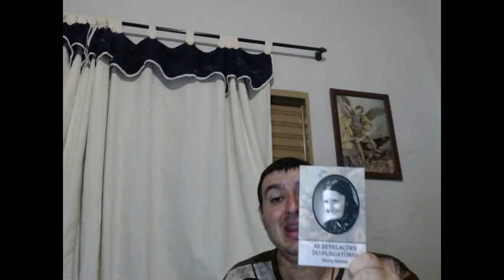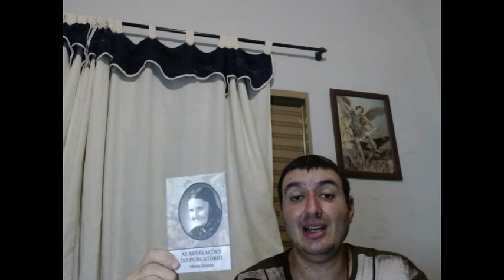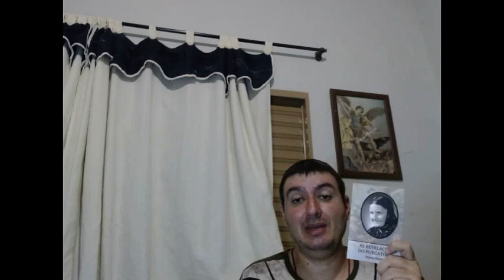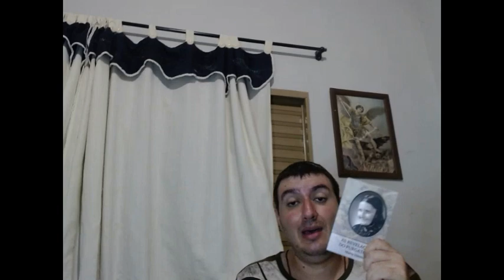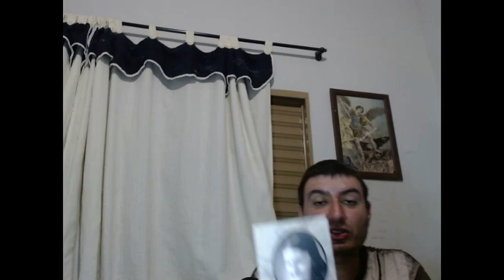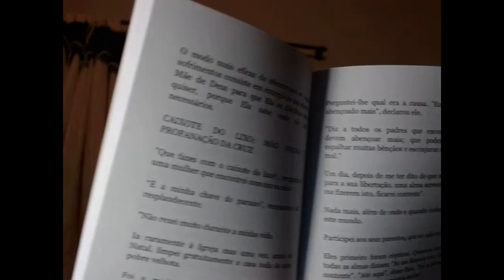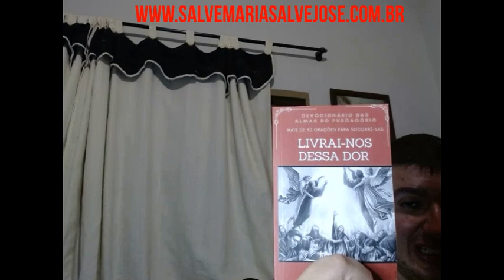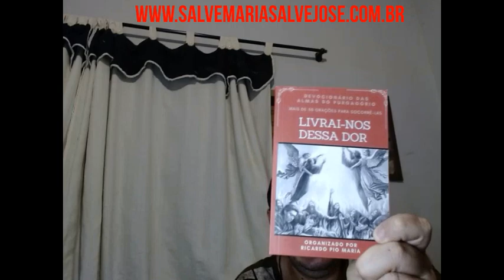VEJA OS 8 MEIOS DE AJUDAR AS ALMAS DO PURGATÓRIO! PRÁTICAS PARA O MÊS DE NOVEMBRO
3 GRANDES LIVROS PARA CRESCER NA DEVOÇÃO DO PURGATÓRIO

MARIA SIMMA E AS REVELAÇÕES DO PURGATÓRIO: Conheça as principais histórias, lições e revelações que as almas do Purgatório deram para a mística Maria Simma :

LIVRAI-NOS DESSA DOR: O maior devocionário de orações para ajudar as almas do Purgatório, são mais de 50 orações e 1 modo de assistir a Missa toda em alivio das almas do Purgatório:

AS VERDADES DO PURGATÓRIO:  O livro mais completo sobre o Purgatório! Mais de 15 maneiras de ajudar as almas, mais de 10 maneiras de diminuir o tempo do seu Purgatório, as 5 Provas da existência do Purgatório, os sofrimentos que as almas padecem e tudo mais para conhecer todas as verdades esquecidas do Purgatório  :